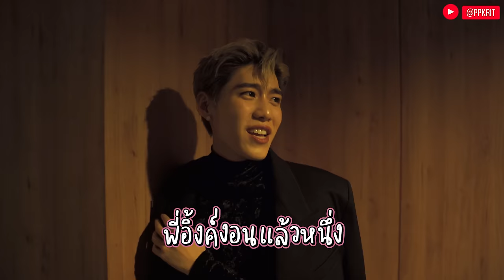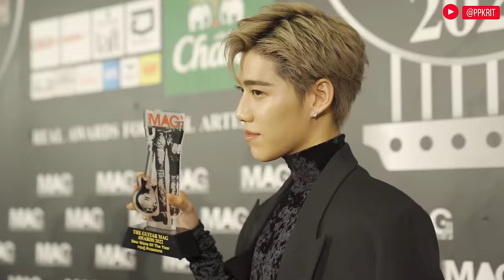PPKRIT VLOG : Guitar Mag